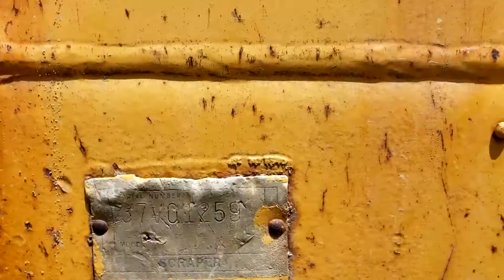1985 CATERPILLAR 627B For Sale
Category: Motor